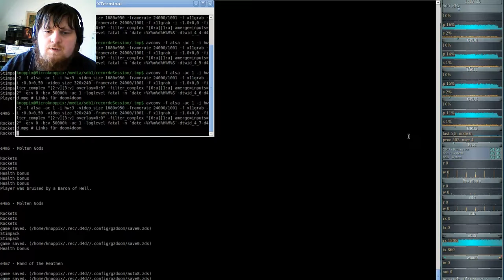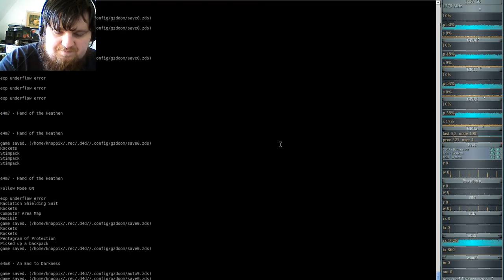DooM 2016 Doom the Way id Did (gzdoom) E4M7 - Hand of the Heathen